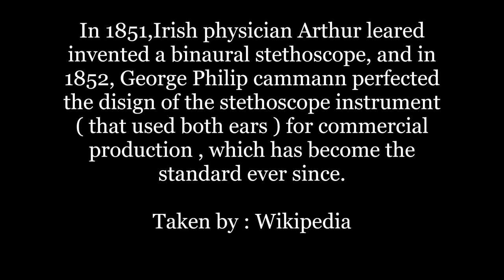EVOLUTION OF STETHOSCOPE - EVOLUTION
SEE THESE PHOTOGRAPHS ABOUT EVOLUTION OF STETHOSCOPE.